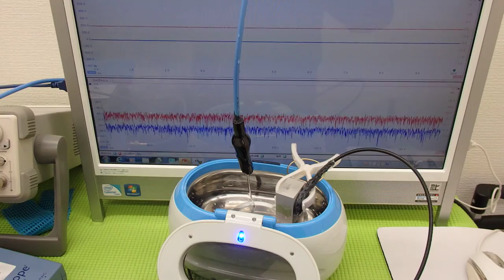対象物に伝搬する超音波振動の測定（超音波システム研究所 ultrasonic-labo）